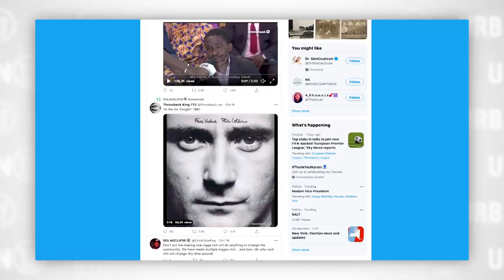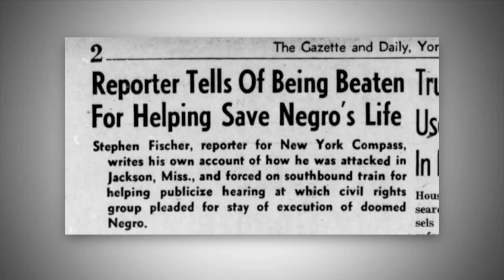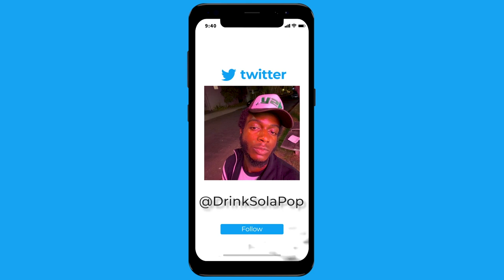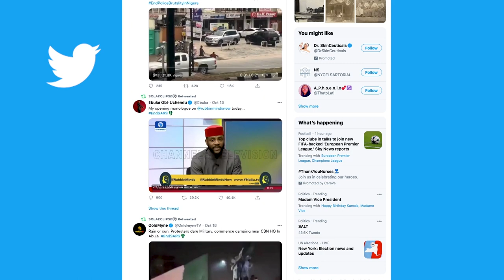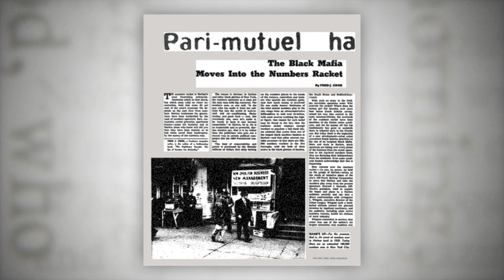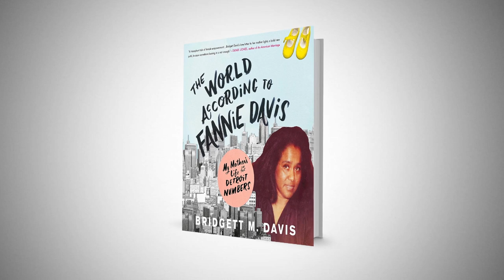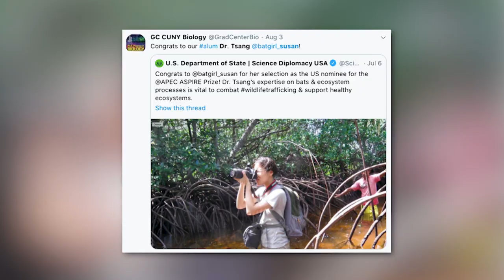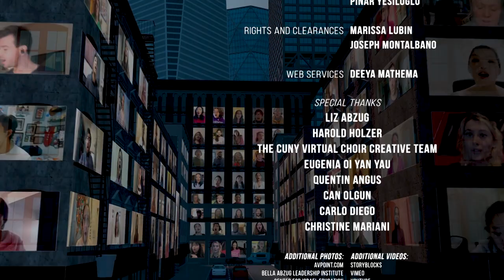November 2020 | Urban U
Feminist icon Bella Abzug as remembered by her daughter, Liz; "The World According to Fannie Davis" — a fascinating memoir that caught the interest of Hollywood; a grad’s student’s use of Twitter to document Black American history in NYC; and more.

Recording Date
10/14/2020
First Air Date
11/05/2020

URBN03003